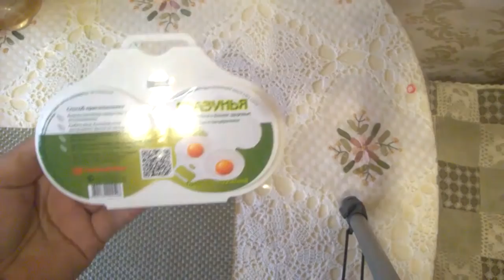НЕБЕСНО -ГОЛУБЫЕ ЯЙЦА У КУР ПОРОДЫ ЛЕГБАР. ЧЕМ ОНИ ОТЛИЧАЮТСЯ ОТ ДРУГИХ ПОРОД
Прямо пасхальные яйца у наших кур породы Легбар.Необыкновенно красивы своей окраской, на вкус ничем не отличаются от других яиц.Но Доминанты,конечно превосходят своим весом и двумя желтками.